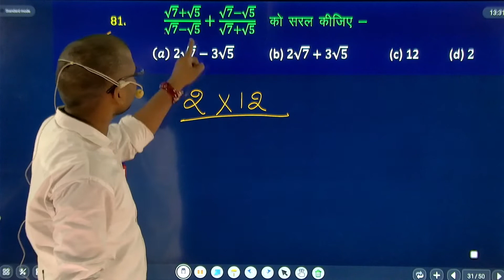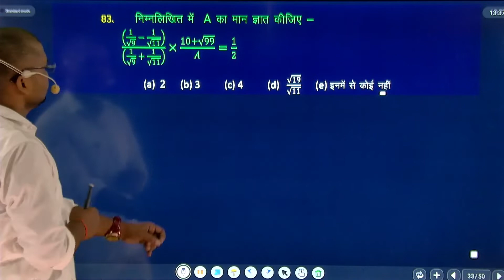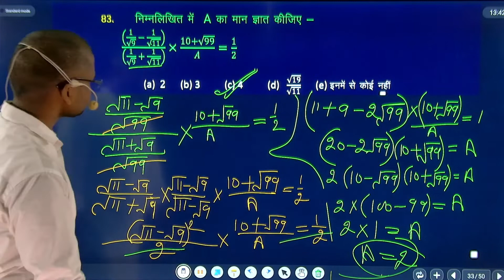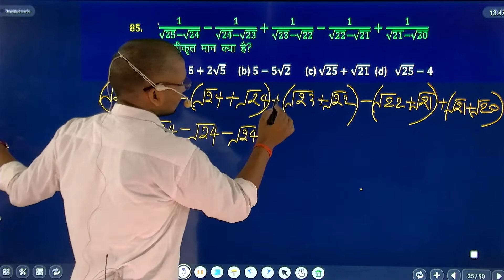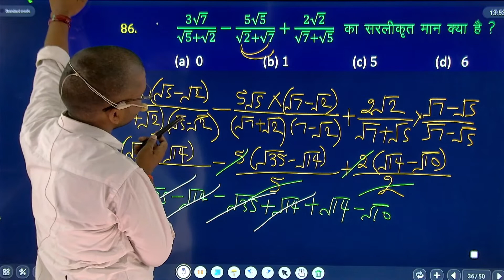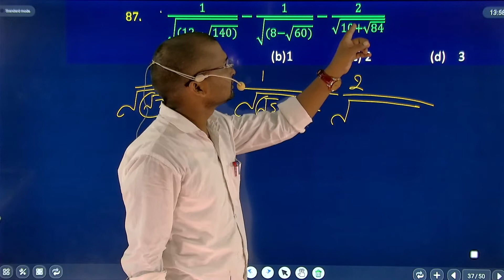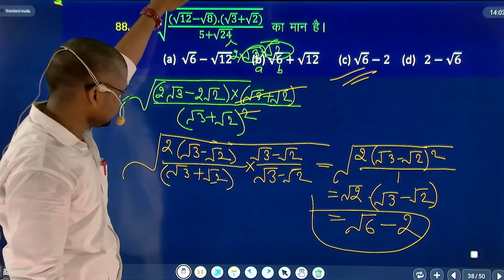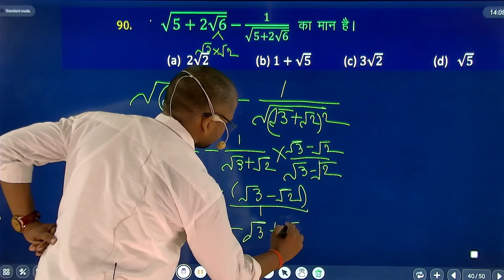SD Yadav maths solution surds and indice(करणी घाताक) Class 32 tricks concept by Anand Sir AS College